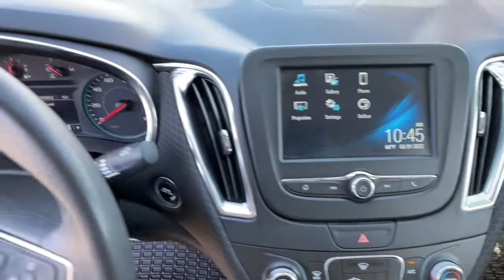2018 Chevrolet Malibu Reno, Carson City, Lake Tahoe, Northern Nevada, Roseville, NV F274811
Summit White Used 2018 Chevrolet Malibu available in Reno, Nevada at Reno GM. Servicing the Carson City, Lake Tahoe, Northern Nevada, Roseville, NV area.

Reno GM
900 Kietzke Ln

Summit White 2018 Chevrolet Malibu LT FWD 6-Speed Automatic 1.5L DOHC Jet Black Cloth.Odometer is 14341 miles below market average! 27/36 City/Highway MPGAwards:* 2018 KBB.com 10 Best Sedans Under $25,000 * 2018 KBB.com 10 Most Awarded BrandsFor more information please call ( 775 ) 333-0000.